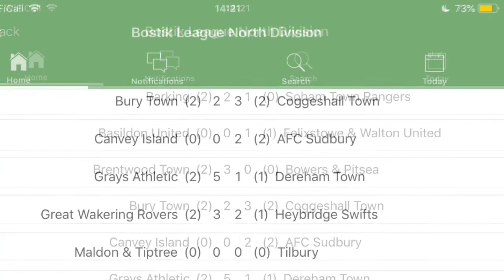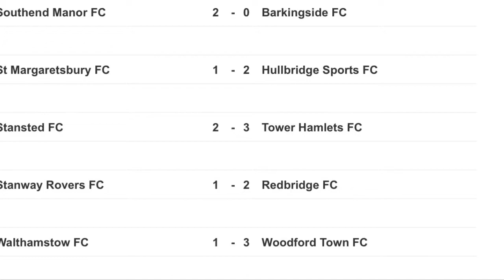TheFogcast -19/11/18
Comment throughout the week any taking points for next week show or send footage over to my twitter @thefogcast1

Thanks again for your ever growing support